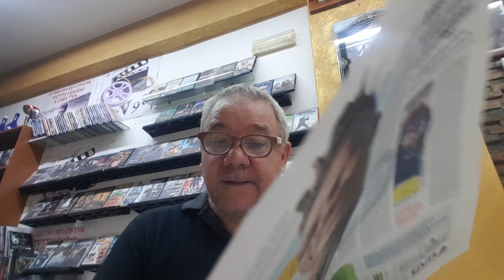sabato 14 luglio 2023 il pagellone di via cappellini calciomercato arrenet